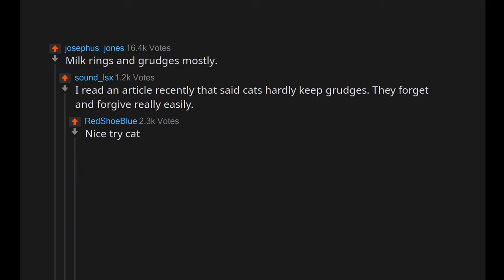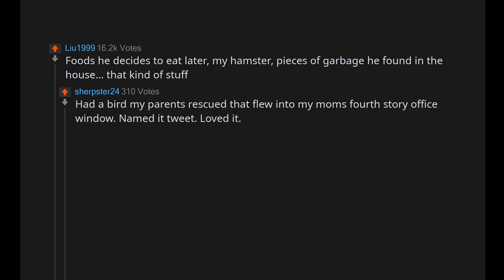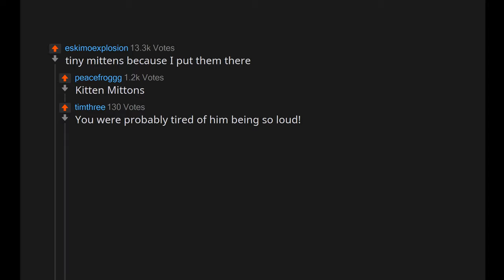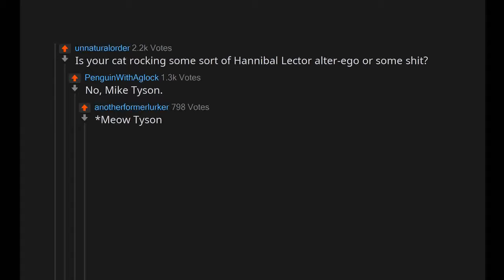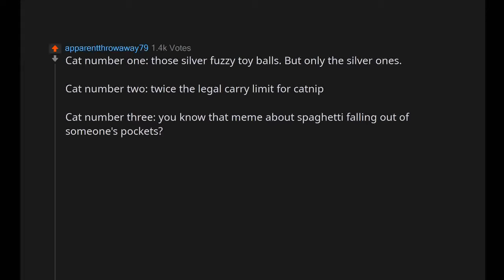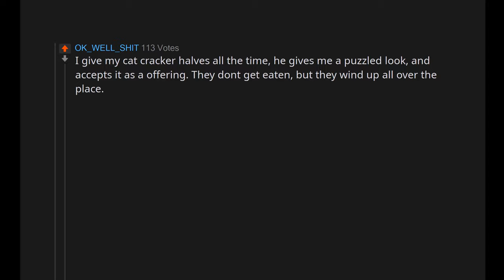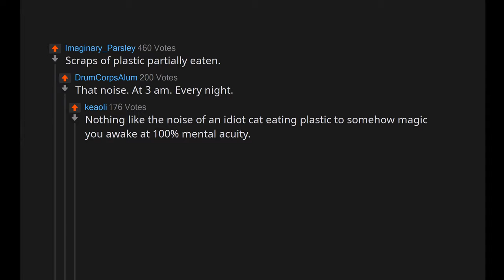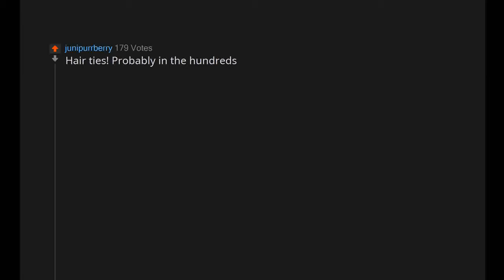If your cat had a pocket, what would be inside? - r/AskReddit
Well... tell me!

A new interesting piece of reddit literature every day!

I post videos ranging from ProRevenge over AskReddit to completely unknown but interesting subreddits.

You can submit your own stories or give me feedback through the business mail on the channel!

By: TestItCall